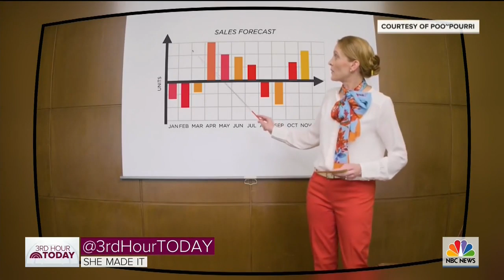Poo~Pourri Founder Suzy Batiz: She Made It with Jill Martin on the Today Show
65 MILLION bottles sold to date. Our founder, Suzy A Batiz, is transforming the negative sentiment that can surround the very natural (and necessary) act of pooping around the world. Thank you Today Show and Jill Martin!